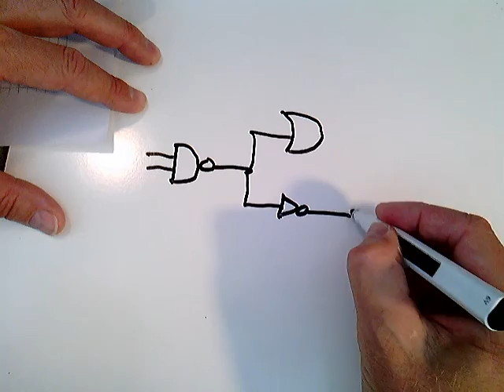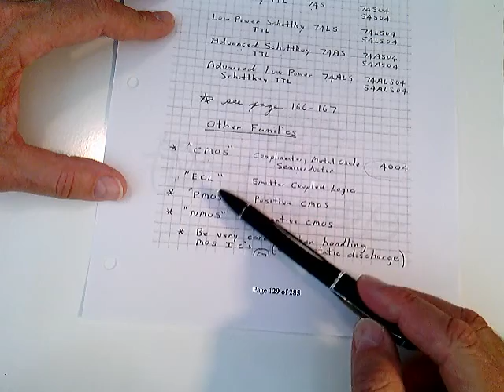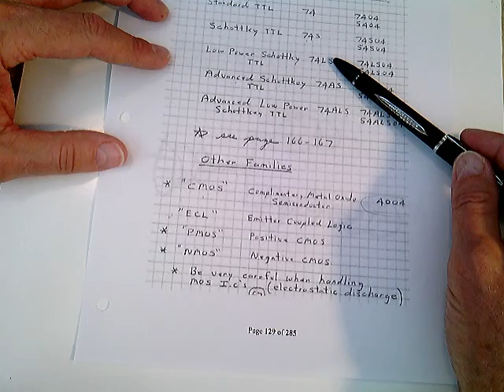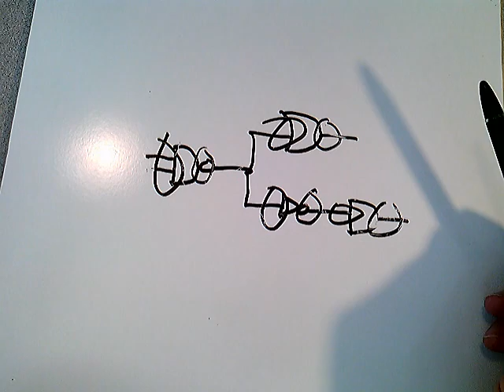The TTL Logic Family by Prof Skip. Tutoring available, please see link below:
My introductory lecture on Transistor-Transistor (TTL) Logic.